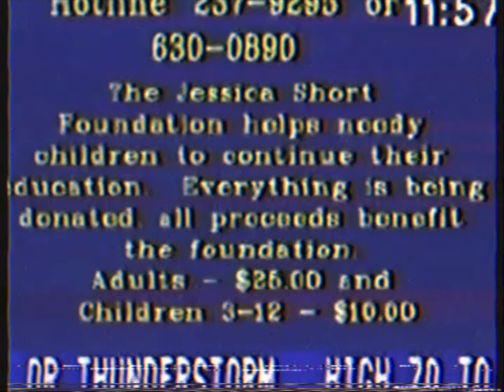Select Bone Insurance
The most important thing about the future is your bones.

starring ryder hall (@rydercycle) and patrick hill
dp ryder hall @rydercycle
edited "written" directed patrick hill